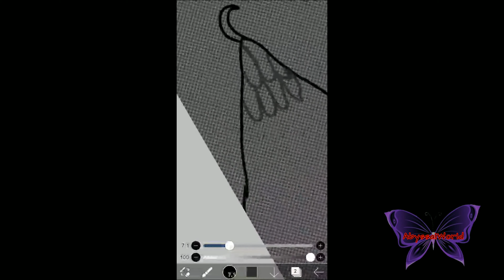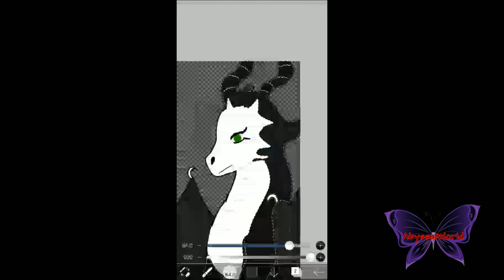Dragon art #1|Speedpaint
:V
So I thought of doing a small drawing challenge for my self, drawing as many dragons as possible. You know cuz I like dragons.
(ㆁωㆁ)
The music, You Can't Hide instrumental:
(ㆁωㆁ)
Time taken: 1H 47 minutes
Tools used:
Ibis Paint X
Power Director
(ㆁωㆁ)
(◡ ω ◡)